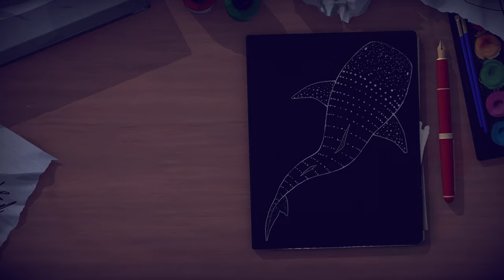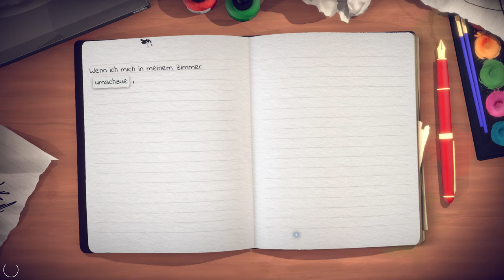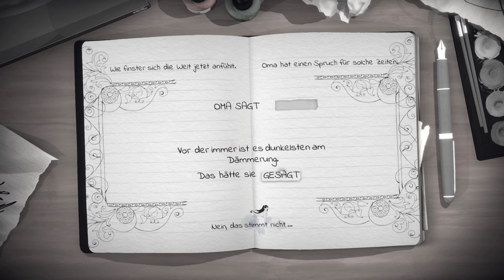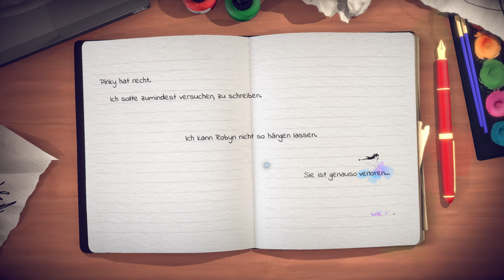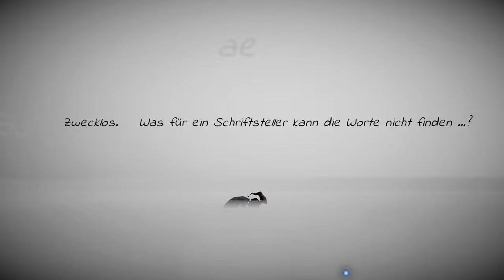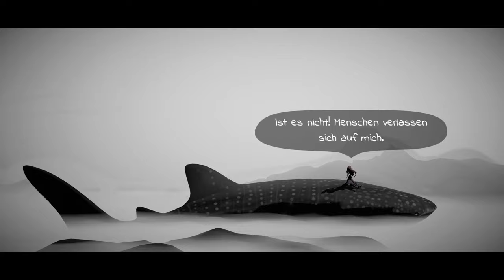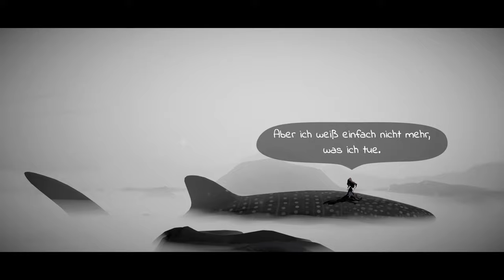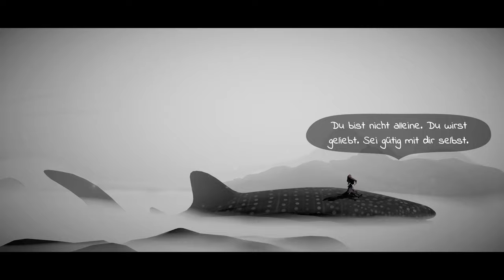Lost Words #07 – Schuldgefühle [Lets Play] [Deutsch] 2K